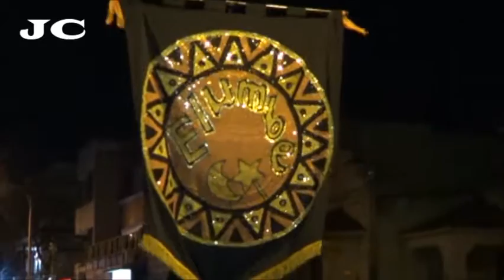ELUMBÉ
Mini Llamadas por los 120 Años del Barrio MALVIN  12/11/2016